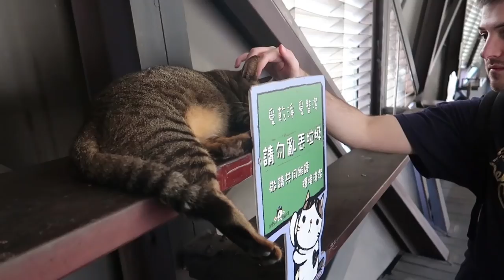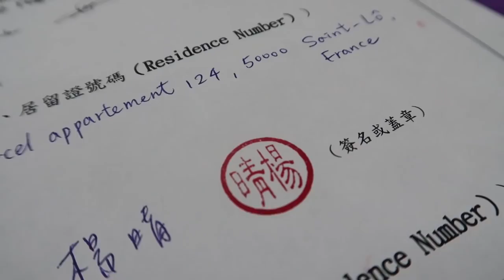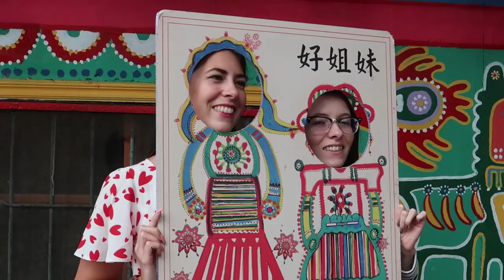Bienvenue à Taiwan mon Mari || 這是一段阿宅來台灣簽下賣身契的影片_我們結婚了2018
史上最忙新娘就是我
造型師化妝師總召司機兼新娘
影片拍攝編排剪輯後製

ching.y1123